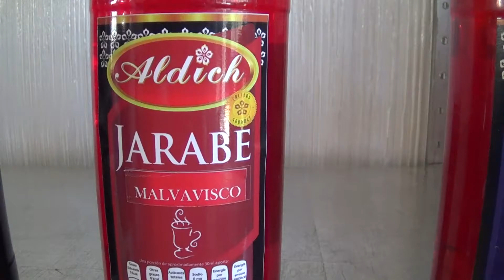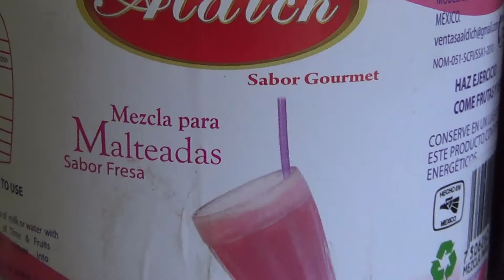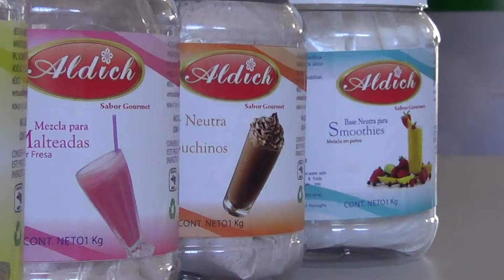Aldich: Sabores para bebidas a partir de frutas deshidratadas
Esta empresa del Estado de Mexico provee a cafeterías, hoteles y restaurantes más de 150 sabores distintos, y también hace elaboraciones especiales para sus clientes.